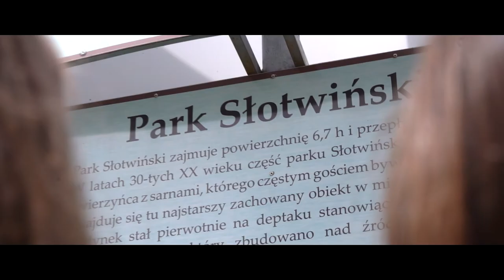Krynicka młodzież nagrała klip promujący miasto!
Wspólnie z organizacją Stowarzyszeni dla Sądeckiej Ziemi, krynicka młodzież nagrała klip promujący miasto. Dzięki temu, że aktorzy spisali się na medal, pogoda dopisała i do współpracy dołączyło grono życzliwych osób, klip można oglądać już dzisiaj, a efekty? Sami oceńcie! Organizacja  Stowarzyszeni dla Sądeckiej Ziemi, w ramach konkursu Kocham Sądeckie, otrzymała dofinansowanie ze Starostwa Powiatowego w Nowym Sączu na zrealizowanie teledysku promującego Krynicę-Zdrój. Do współpracy zaproszeni zostali uczniowie Zespołu Szkół Ponadpodstawowych im. Jana Pawła II w Krynicy-Zdroju, a ich opiekunem w czasie nagrań była Dorota Pacut, która jest nie tylko pedagogiem szkolnym i ma świetny kontakt z młodzieżą, ale jest także przewodnikiem turystycznym w Krynickiej Organizacji Turystycznej. - Projekt „Wszędzie dobrze, u nas najlepiej", zakładał przede wszystkim aktywizację krynickiej młodzieży w celu włączenia jej w promocję regionu. Chyba się udało, bo chętnych do wzięcia udziału nie brakowało, a po zakończonych zdjęciach młodzież dopytywała, czy znów będą mieli okazję przeżyć coś podobnego – mówi Aneta Hasior-Mordarska ze stowarzyszenia. Oprócz dobrej zabawy, wspaniałej przygody i nabytej wiedzy na temat turystyki w regionie, uczniowie mieli okazję współpracować z ekipą filmową Krynica.TV, dzięki czemu poznali tajniki kręcenia klipów. - Muszę przyznać, że uczniowie z uwagą słuchali tego, gdzie i w jaki sposób mają pozować, a na efekt końcowy z pewnością wpłynęła też dobra zabawa, której na planie nie brakowało. Oni po prostu chętnie wracali następnego dnia – dodaje Aneta Hasior-Mordarska. Zdjęcia trwały kilka dni. W klipie można rozpoznać wiele głównych miejsc i atrakcji Krynicy-Zdroju, m.in. Pijalnię Główną, Wieżę Widokową na Słotwinach Arenie, Muzeum Zabawek, Sankostradę,Kolej na Górę Parkową, Kolej na Jaworzynę Krynicką, lodowisko, pump truck, Park Słotwiński i oczywiście krynicki deptak. Zdjęcia trwały kilka dni. W klipie można rozpoznać wiele głównych miejsc i atrakcji Krynicy-Zdroju, m.in. Pijalnię Główną, Wieżę Widokową na Słotwinach Arenie, Muzeum Zabawek, Sankostradę,Kolej na Górę Parkową, Kolej na Jaworzynę Krynicką, lodowisko, pump truck, Park Słotwiński i oczywiście krynicki deptak.